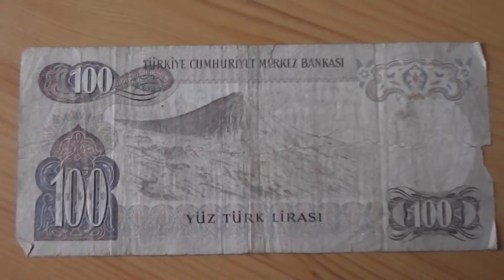Alte türkische Banknote über 100 Lira